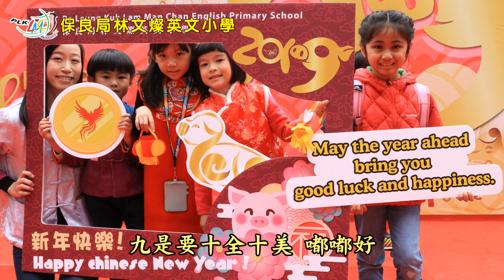2020 新年嘟嘟好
2020 新年嘟嘟好